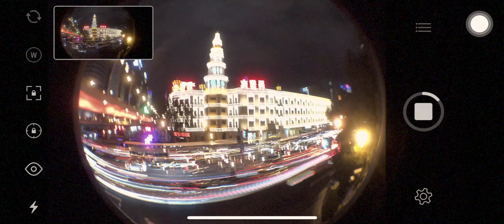Pattern - ACE0111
Inspiration-
We all want to relive the moment when we thought was beautiful, or recreate the things that made us feel good, till this kind of behaviour turned into a certain kind of style, habit, and then it became more and more meaningless even tho the thing or the moment is still beautiful and amazing as it was, it just became distant and unrelated.